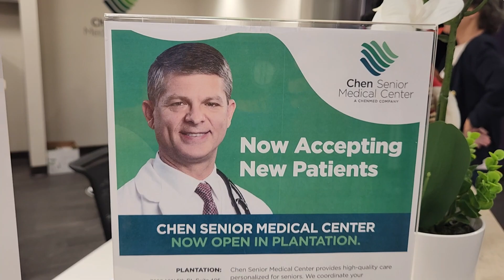2023 M12 26 Nueva Sede de Chen Medical Center